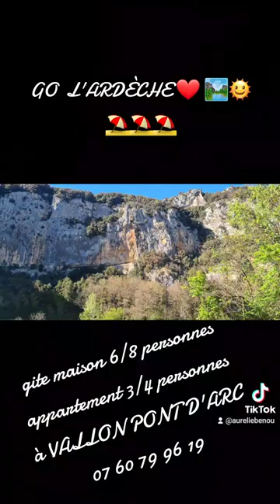balade dans les gorges de l'Ardèche 😍🏞